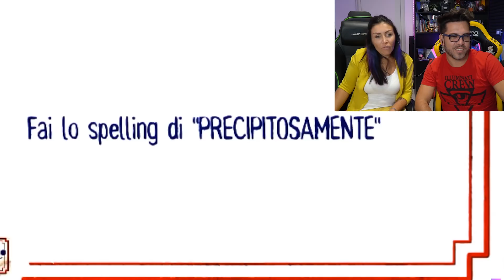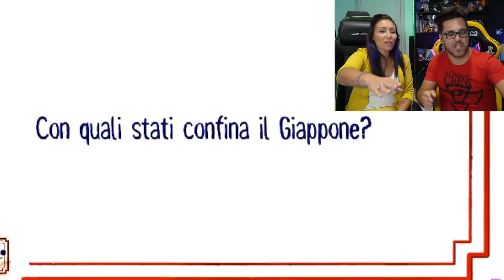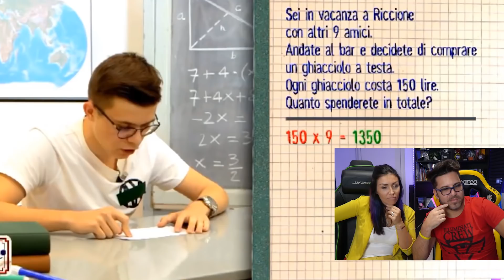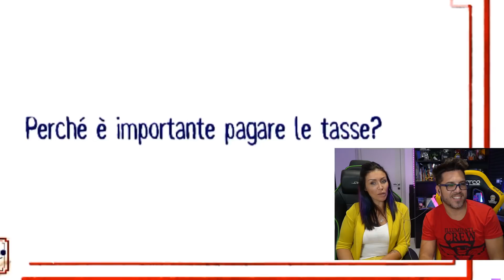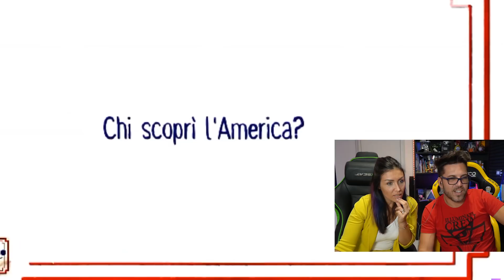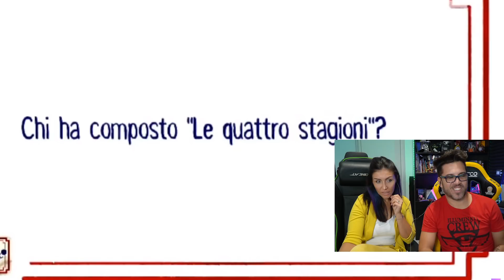IL COLLEGIO 4 - MIA MOGLIE REAGISCE AI PROVINI !!! *divertente*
★ 10.000 LIKE e facciamo le reaction AL COLLEGIO 4 ★
Già dai PROVINI possiamo notare che sarà una stagione divertentissima!

★Monitor x2: SAMSUNG 27
★Fotocamera Compatta (Mirrorless): Canon PowerShot G7 X MARK II

PC